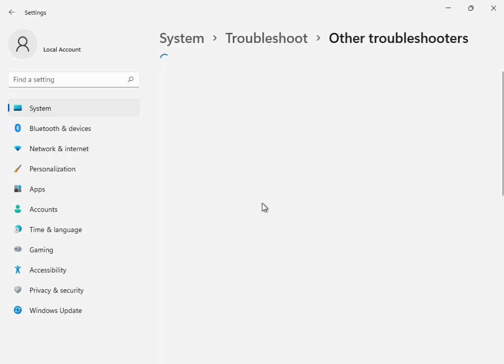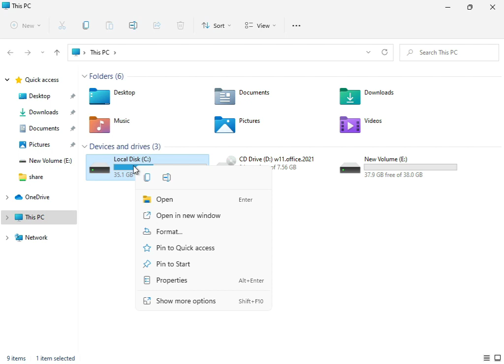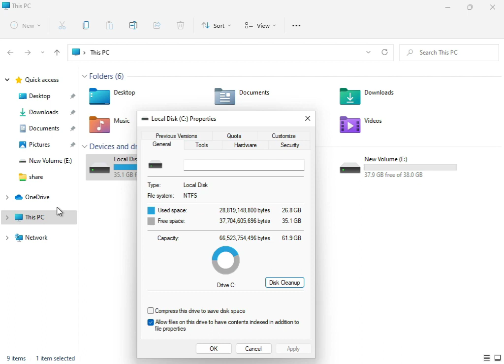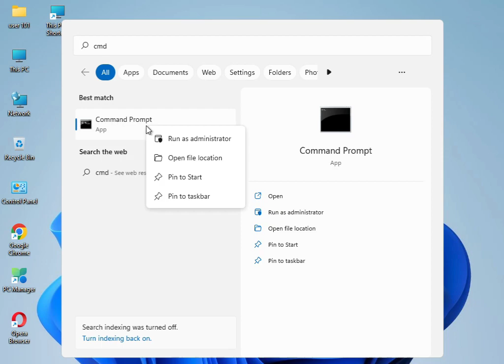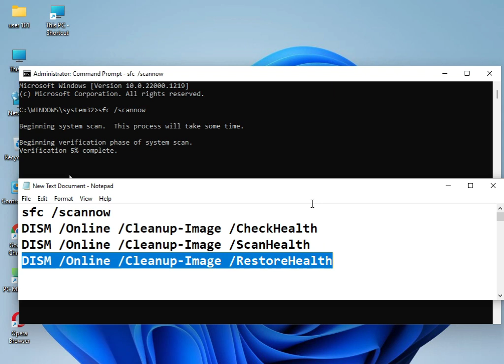How to fix Windows update error 0xc19001e2 windows 11 or 10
sfc /scannow